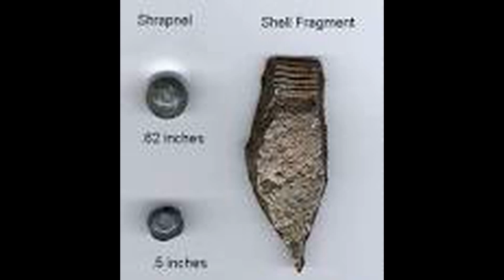The Gift in Wartime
by Tran Mong Tu - Class 11 - Compulsory English - Poems - Unit 32